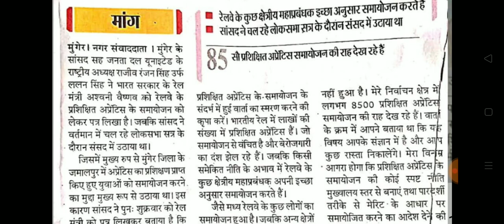Act Apprentice समायोजन को लेकर मुद्दा फिर से उठा || CCAAs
Act Apprentice Mudda